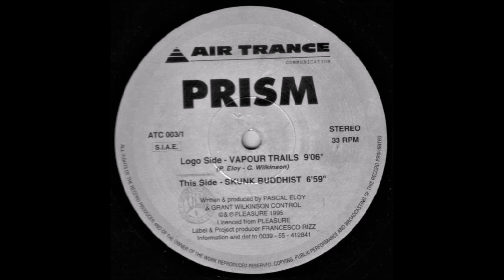Prism - Skunk Buddhist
Ambient Dub 1995...dedicato al mio Amore💘☀